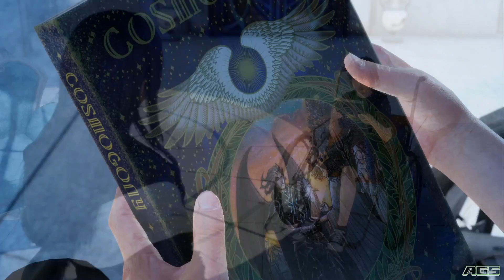Final Fantasy XV Part 68: Chapter 5 – Dark Clouds: The Heaxatheon’s Blessings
Final Fantasy XV is an open world action role-playing game where players take control of main protagonist Noctis Lucis Caelum during his journey across the world of Eos. While accompanied by his three companions Gladiolus, Ignis and Prompto, Noctis is the only character directly controlled by the player: he can navigate through simple movement, jump over small obstacles, sprint for a limited time, and perform context-based actions such as taking cover behind objects. The world is a large connected landmass that can be explored on foot, or by using the party's car "Regalia" or chocobos, recurring galliform birds in the Final Fantasy series. Both the Regalia and chosen Chocobos can be customised by the player, and Chocobos can join in battles if their connection to the characters is strong enough. While Chocobos are controlled manually, the Regalia can be either manually or automatically controlled. The party can also fast-travel to areas unlocked on the world map. The Regalia must be refueled periodically at petrol stations. In towns the party can visit, there are inns and hotels where they can stay, shops where items and equipment can be purchased with the in-game currency gil, and local tipsters, non-playable characters (NPCs) who provide information on quests, from main story missions to side quests. Side quests are also available from individual NPCs found in towns. During some story sequences, dialogue choices appear for Noctis, with the selected option altering the response from NPCs